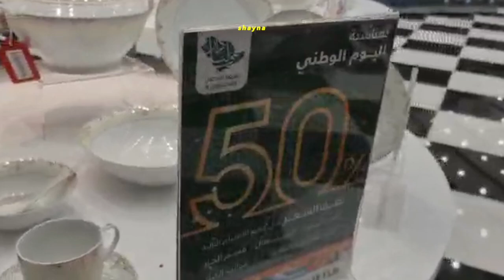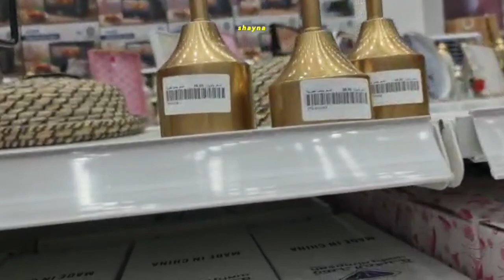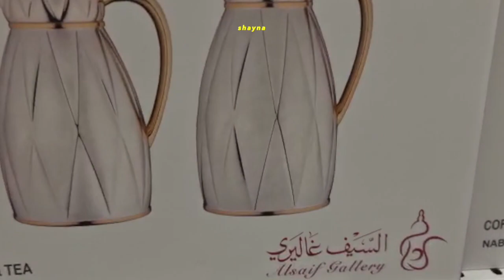AL SAIF GALLERY NATIONAL DAY SALE 50% OFF | @shainaslifestyle3267 🇸🇦🇸🇦